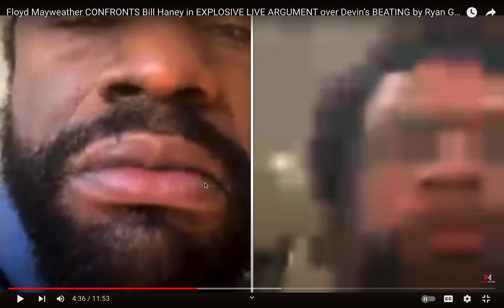Bill Haney crashing out in front of Floyd over Devin Haney lost!! Bill need some milk. ((Reaction))